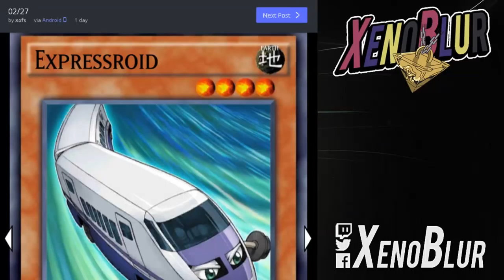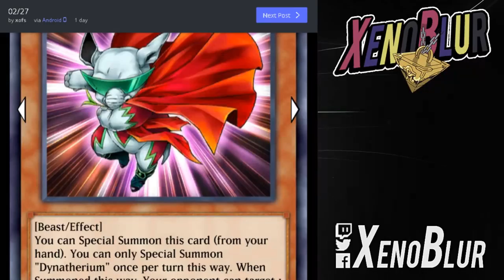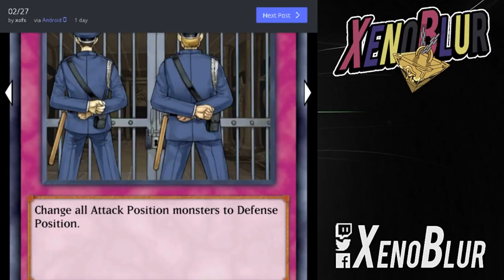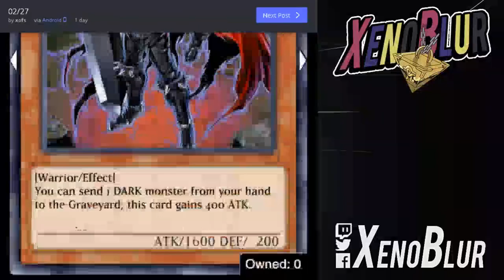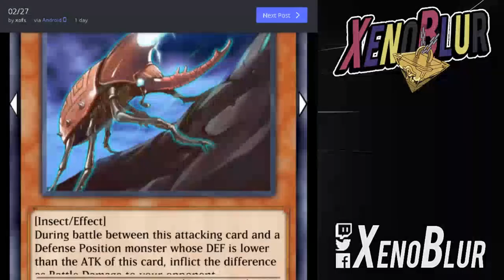Güiverno de Eclipse y MAS CARTAS | Yu-Gi-Oh! Duel Links en Español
Ahora si, estas son las ultimas cartas de las filtraciones